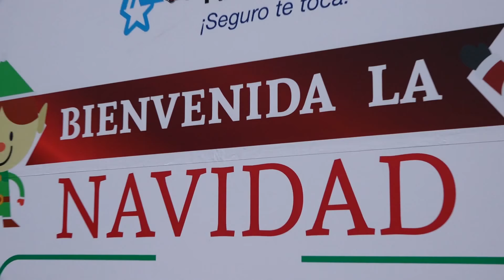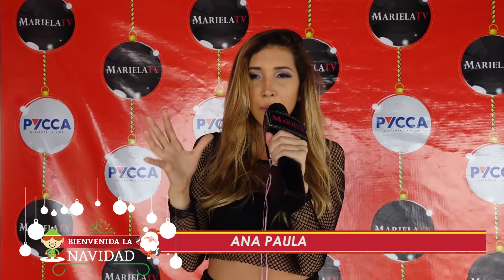BIENVENIDA LA NAVIDAD 2017 - Miércoles de MarielaTV